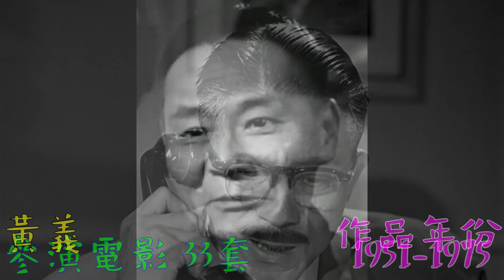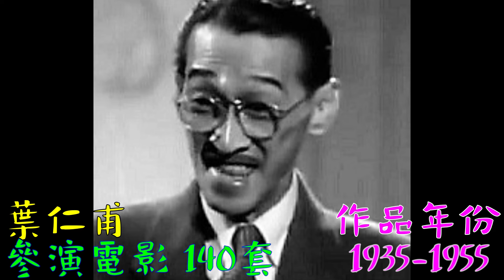粵語長片致敬系列 2022 Vol. 4 (End)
黃文慧
黃侃
黃金愛
黃崇年
黃曼梨
黃梅
黃超武
黃新
黃楚山
黃義
黃壽年
黃樹棠
黃鶴聲
新馬師曾
楊工良
楊秀鳳
楊振聲
楊茜
楊業宏
楚岫雲
楚原
矮冬瓜
萬靈
葉仁甫
葉青
葉萍
董財寶
鄔麗珠
雷鳴
嘉玲
綠珠
鳳凰女
齊琳
劉克宣
劉家良
劉家榮
劉桂康
劉湛
劉準
嬌嬌女
歐陽儉
歐嘉慧
蔣光超
鄧光榮
鄧美美
鄧寄塵
鄧敏
鄧祥
鄧碧雲
鄭少秋
鄭文霞
鄭君綿
鄭孟霞
鄭惠森
鄭碧影
鄭錦昌
靚次伯
黎小田
黎少芳
黎灼灼
黎坤蓮
黎明
黎雯
盧敦
蕭仲坤
蕭芳芳
蕭錦
駱恭
龍剛
戴偉光
薛家燕
薛覺先
謝賢
鍾叮噹
韓英傑
檸檬
藍天
藍夜
鄺山笑
羅品超
羅國維
羅棋
羅愛嫦
羅劍郎
羅蘭
羅艷卿
譚天
譚炳文
譚倩紅
譚寶
譚蘭卿
關仁
關正良
關海山
關德興
麗兒
龐碧雲
蘇少棠
蘇青
飄慧梅